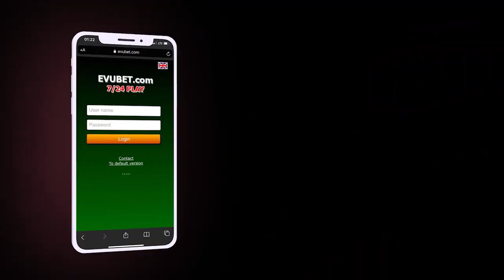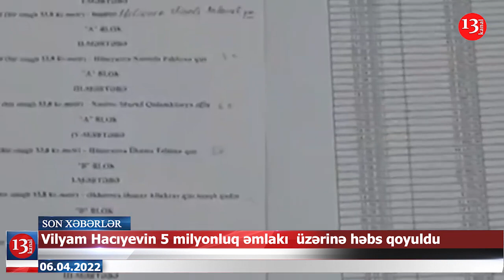BMT-də rus diplomat Buçadakı qətliamı etiraf etdi; Rusiyalı diplomatlar Avropadan qovulur-XƏBƏRLƏR